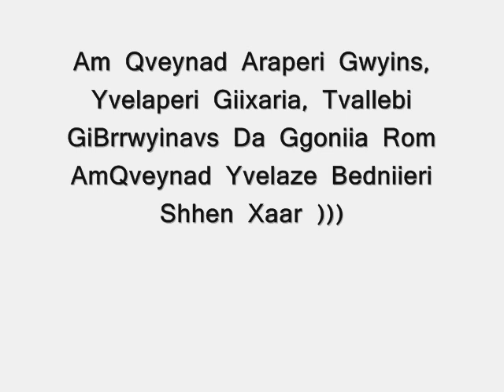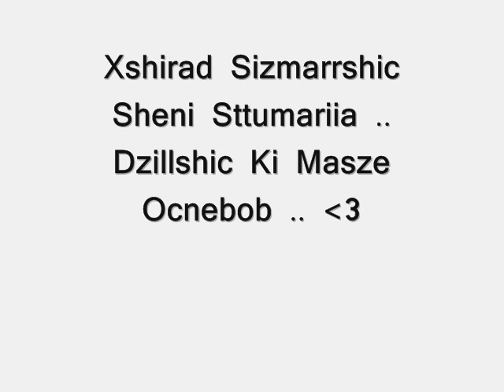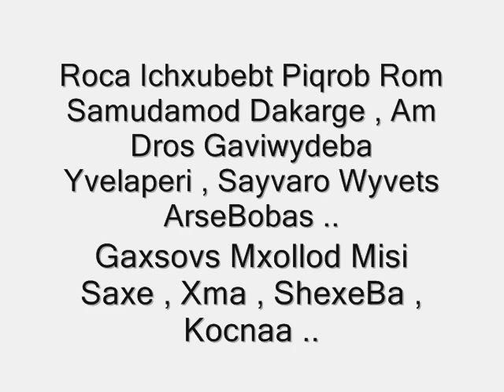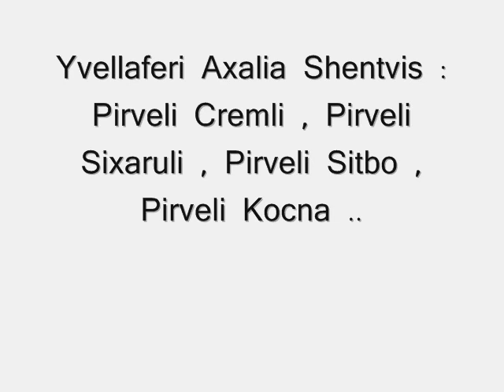Siyvaruli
Song : Alex Band - Only One